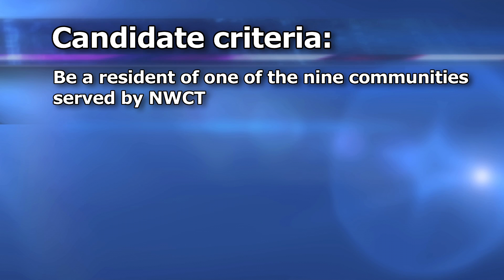File as a candidate for NWCT's Board of Directors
Executive Director, Mike Johnson explains how you can file as a candidate for the NWCT Board of Directors.  Filing deadline is October 31, 2014.